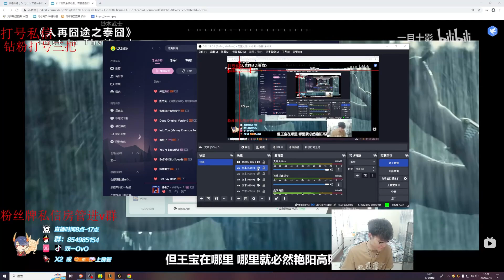Rank 1 Aphelios : DOMINATING Master Elo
Patch 13.13 - This is Shuang Yi - Rank 1 Aphelios on CN  Super Server

All the Donation will come back to the channel to improve video & Pay the Transilator